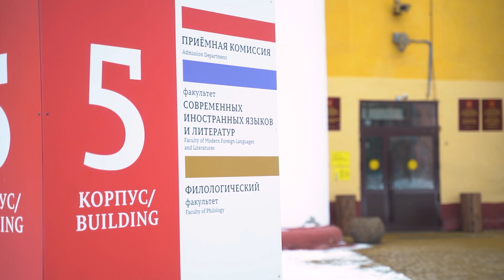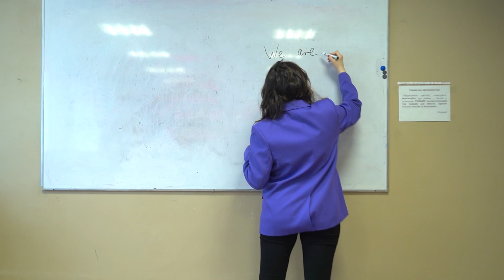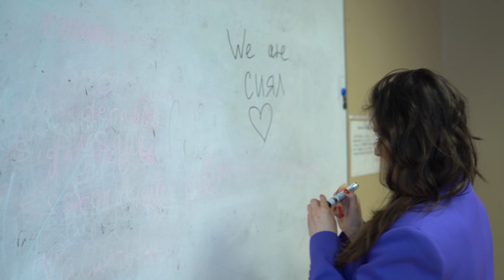Факультет современных иностранных языков и литератур